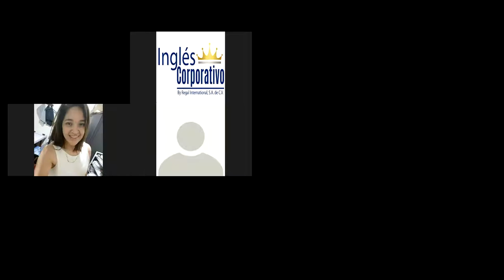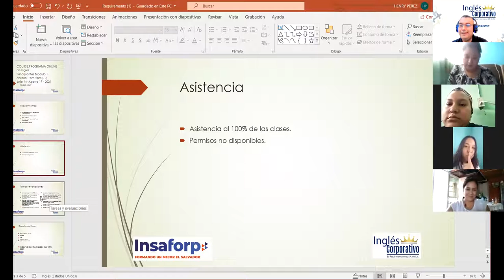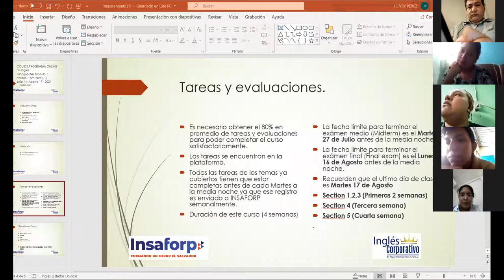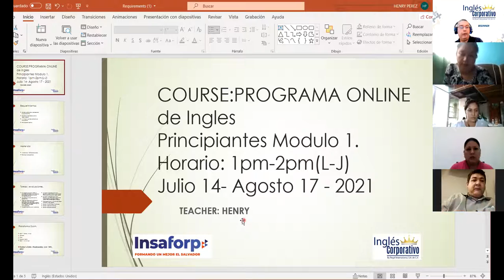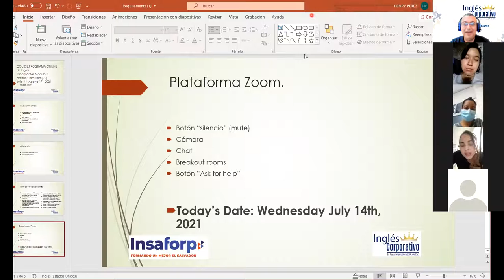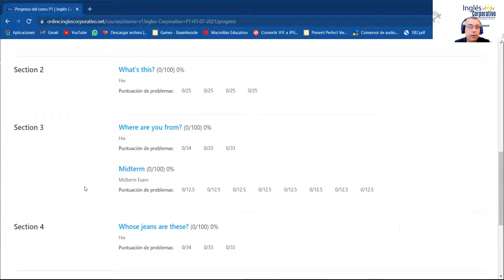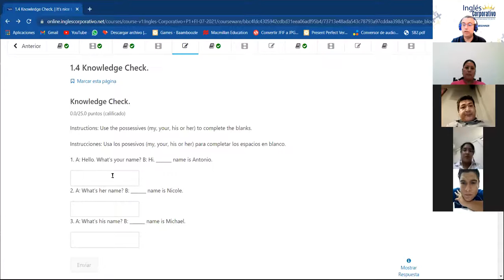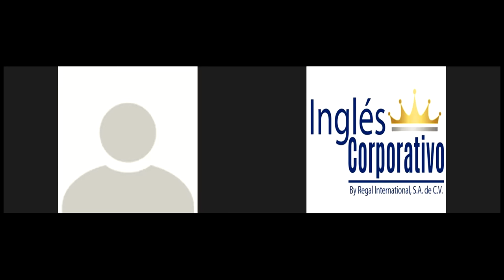Ingles Corporativo- Class #1 Introduction